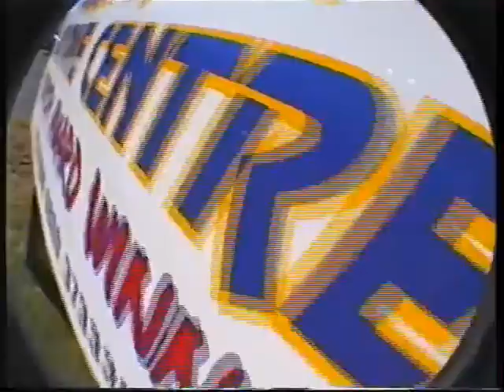Skydive in New Zealand Frank Euler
Skydive in New Zealand Lake Taupo